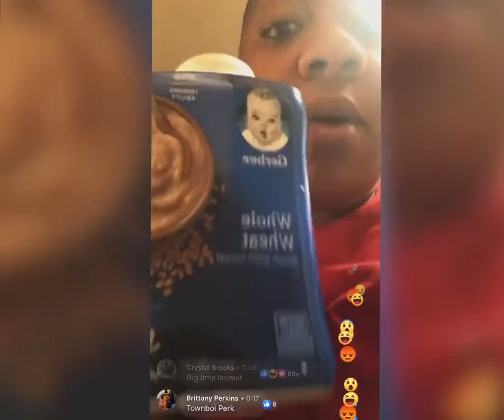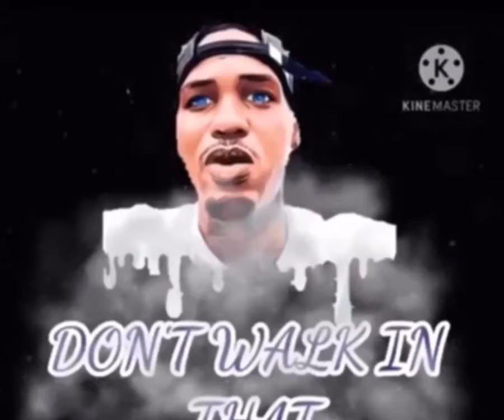Stop feeding your babies this😢😱please share🚫‼️‼️this is how u can reverse the mind control 🧠